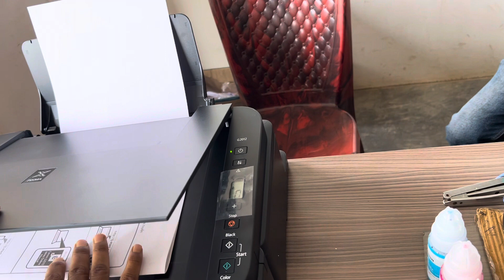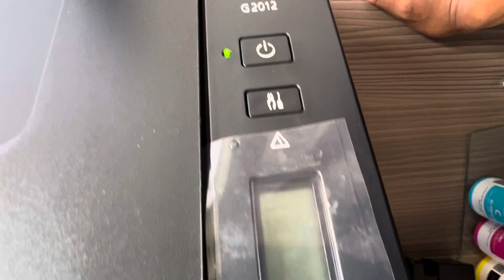EPSON printer installation